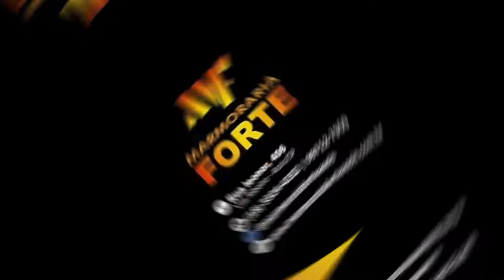Marmoraria Forte Assis SP